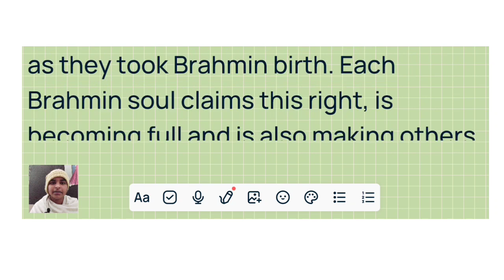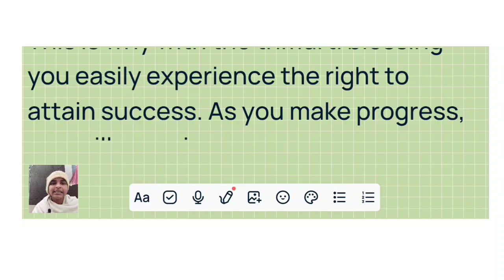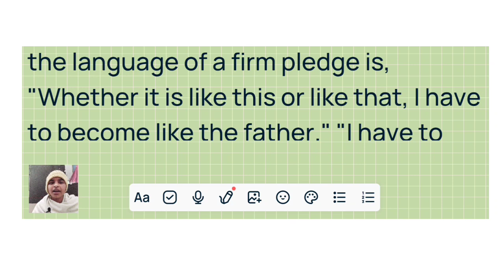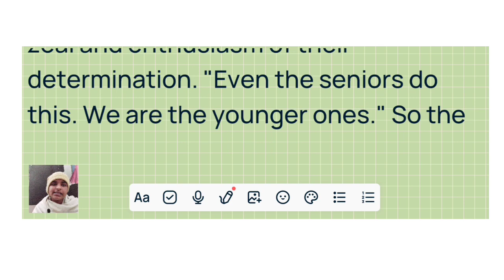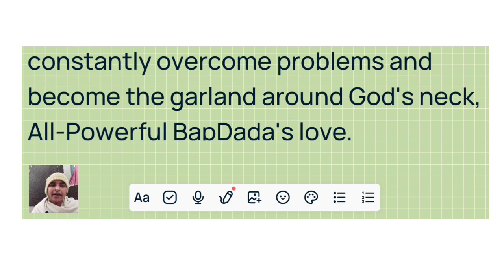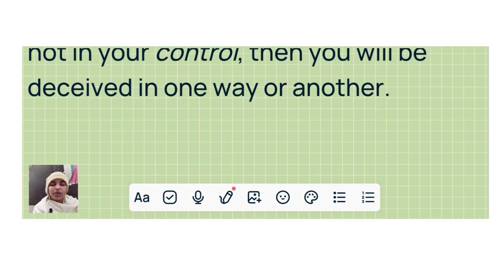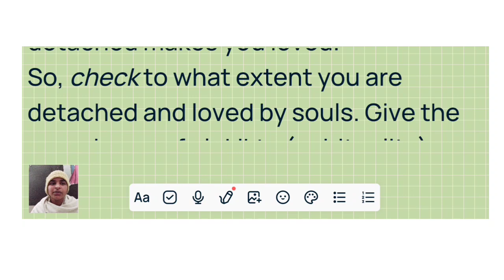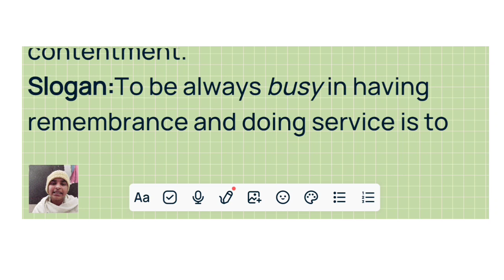Murli in English 11 December 2022